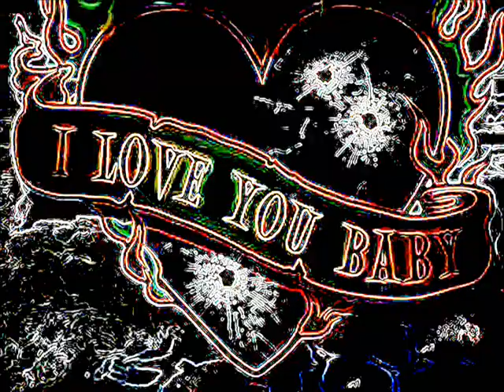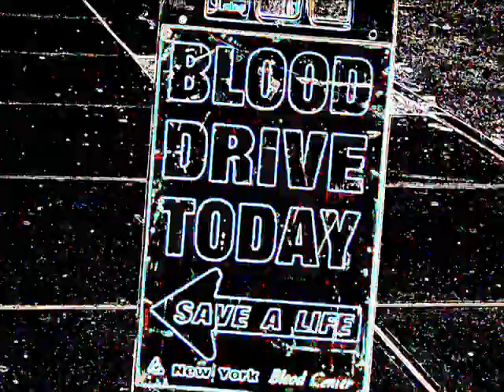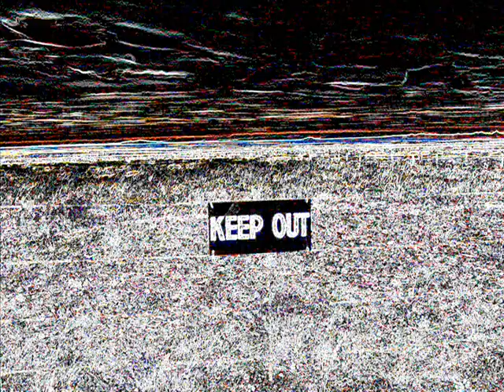The Needle & the Damage Done (cover)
My cover of this excellent song written by Neil Young with a collage animation video to go with it. I hope you like it.